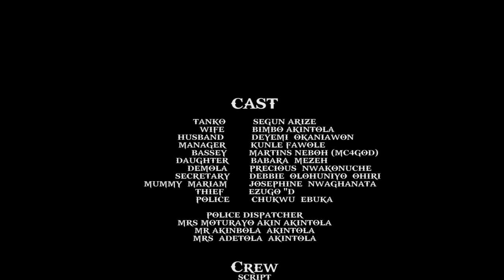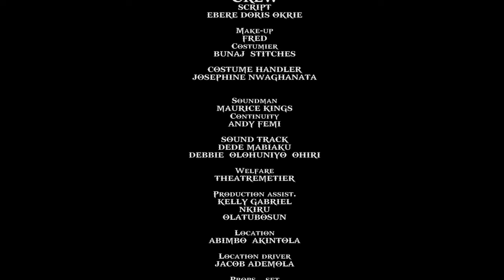GAME OF THIEVES [NEW MOVIE]/DEYEMI OKANLAWON,BIMBO AKINTOLA2022 LATEST NOLLYWOOD MOVIE